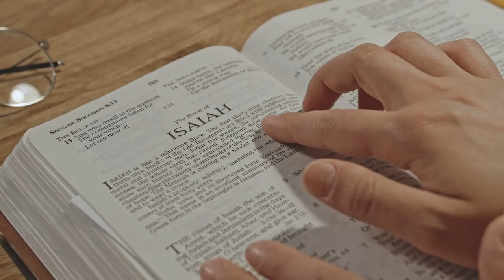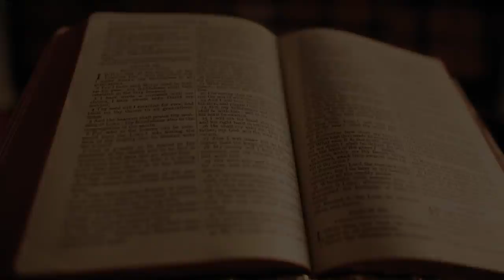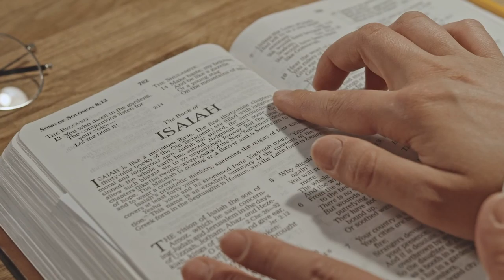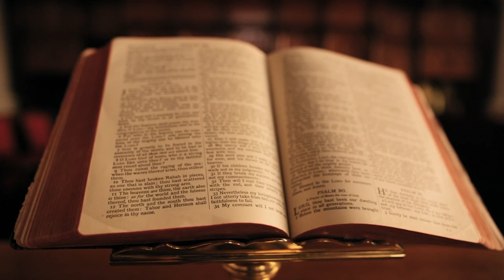Fundo musical para ORAR E REFLETIR #14 | Intervallos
Este é um fundo musical para seu momento de reflexão, use em suas orações ou até mesmo enquanto você prega ou medita.
Também pode ser usado para relaxamento. Confira os links abaixo
00:00 Se inscreva no meu canal
02:02 Curta esse vídeo
04:02 Ative o sininho
06:00 Se inscreva bo canal agora
08:21 Deixe seu like
10:00 Confira a descrição do vídeo